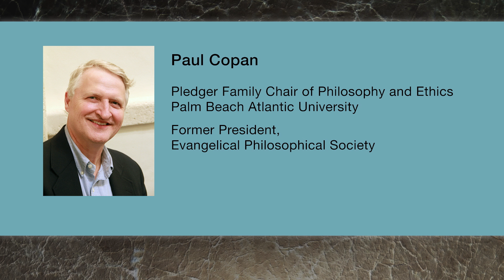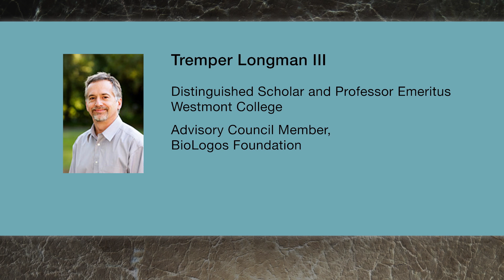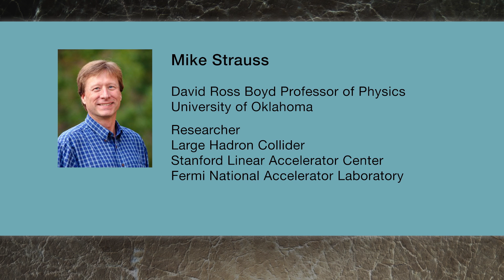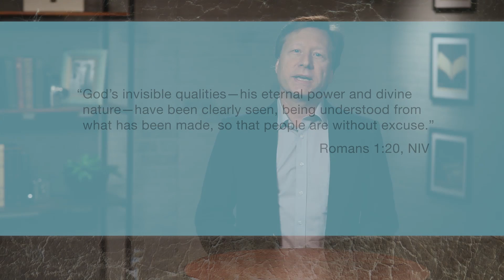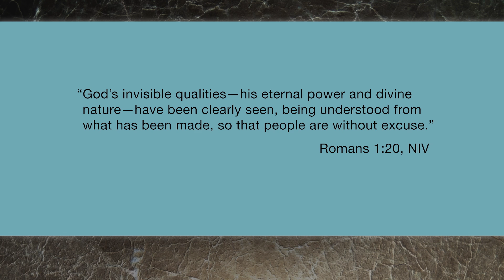Introduction to Christianity and Science Video Lectures, with Michael G. Strauss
Selected from Introduction to Christianity and Science Video Lectures, this video presents all material from the Introduction session by Michael G. Strauss.

Check out an online course for independent learners based on Introduction to Christianity and Science Video Lectures and the corresponding textbook,

About Introduction to Christianity and Science Video Lectures:

The Introduction to Christianity and Science Video Lectures offers a thorough introduction to the intersection between science and Christian belief. How does Christian theology relate to scientific inquiry? What are the competing philosophies of science, and do they "work" with a Christian faith based on the Bible?

Designed to accompany the Dictionary of Christianity and Science, this lecture set synthesizes the insights of over 140 international contributors. Each lesson in the Introduction to Christianity and Science Video Lectures, presented by scholars Paul Copan, Tremper Longman III, Christopher L. Reese, and Michael G. Strauss, includes reliable summaries and critical analyses of relevant concepts, theories, terms, movements, individuals, and debates. The toughest questions about faith and science, from Adam and Eve to the age of the earth, miracles, and evolution, are explored, along with concepts such as string theory and multiverse.